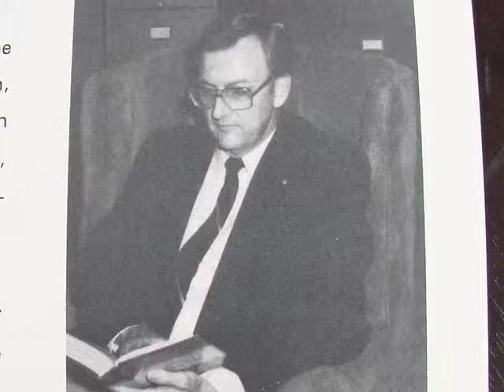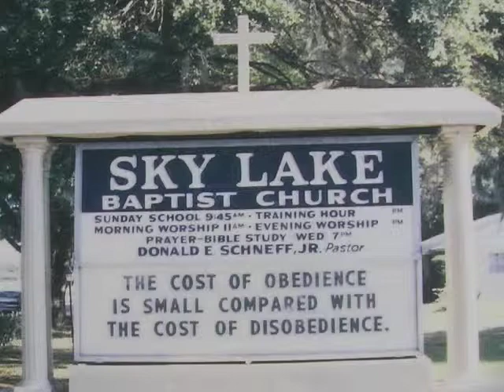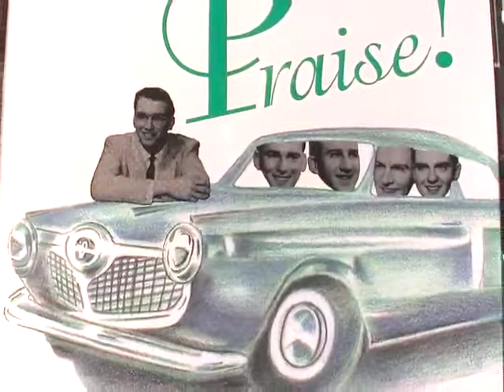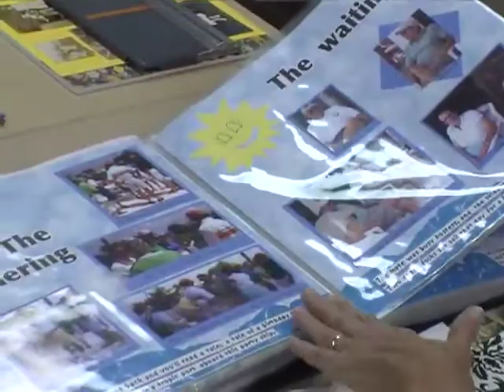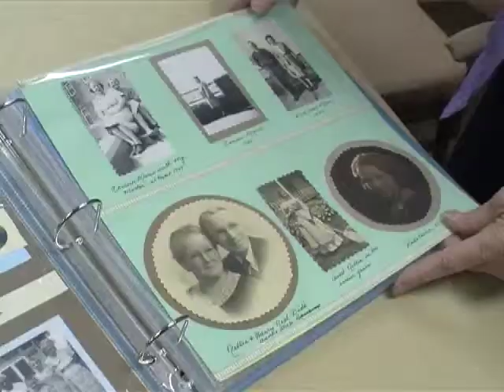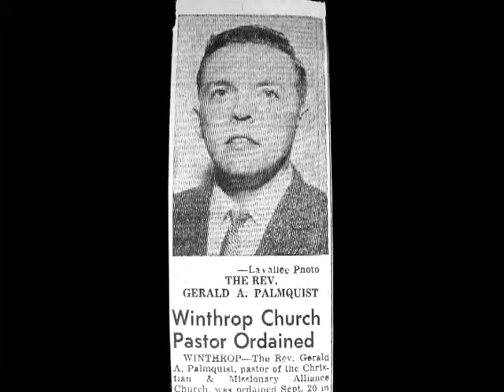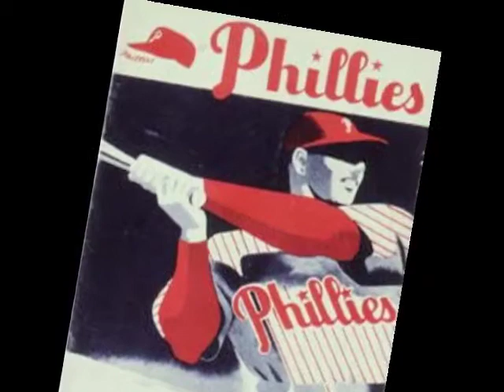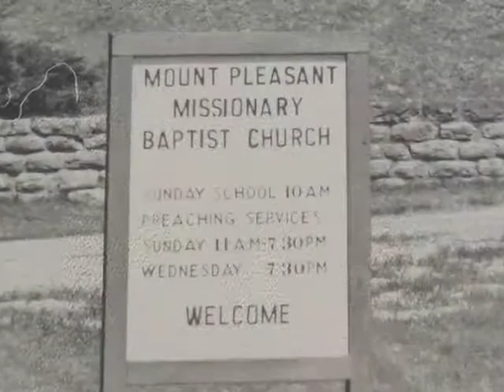Shell Point Today - Friday, December 6, 2013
Pearl Harbor (George Chun)  //  Church: Andy Hawkins and Glenda Stephenson  //  Week in Review